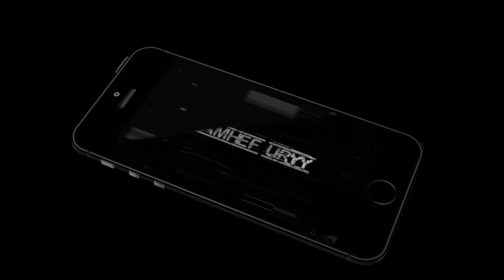GTA 5 - Mission #19 - Nervous Ron | Gamers Hell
16GB

GTX 1050TI